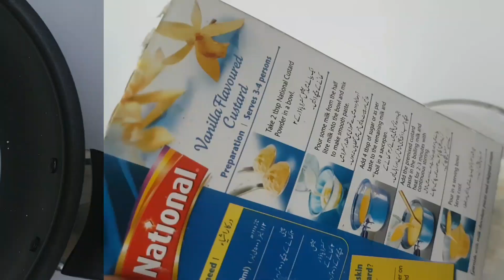Lab e shireen festivals special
milk1kfg
sugar 3/4 cup
fruit cocktail
chamcham 250g
vanilla ice cream 4 to 5 scoops
custard vanilla flavour  4 tbsp
rich cream 300ml
almond 1/
4green jelly 1/2cup
yellow jelly1/2cup

recipe
dodh ko boil Karen  coloured sawiya add Karen 2minutes ky  bad custard achi shamil Karen phir achi tarha  thanda Karen or bari bari sari chezain  dall  dein